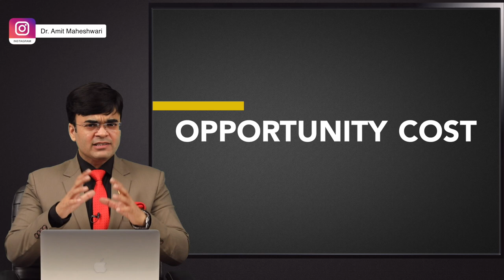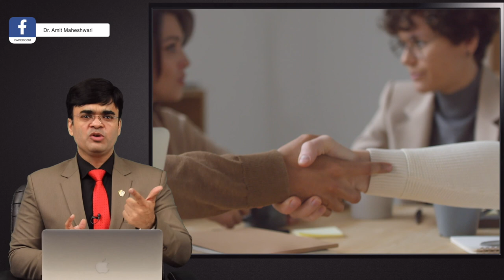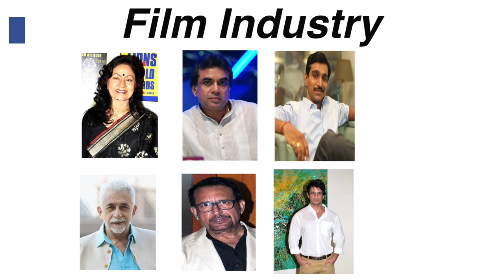Why Gujarati Are Good In Business| गुजराती कैसे करते हैं ? धन्धा | Dr. Amit Maheshwari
In This Video Dr.Amit Maheshwari Is Giving You The Knowledge of How Gujaratis Become So much Powerful In Business. Sir Is also Giving You Tips through which You Can also Become a Powerful Business Person Or Can Earn A Good Amount Of Money.